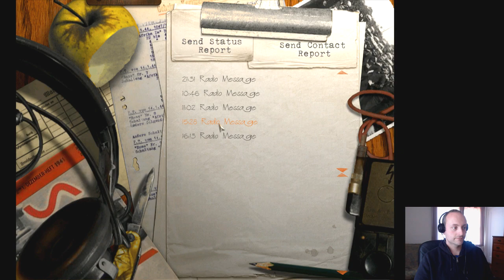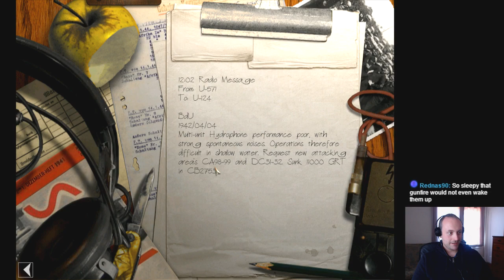Streaming Silent Hunter 3: Warship Mod - KM Graf Zeppelin - Part 2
Let's see if I can live up to my reputation as a Strait shooter.

This was streamed live on mixer.com, a fancy little streaming service which I've been using and enjoying.

As always, if you enjoyed this video, please consider supporting my channel